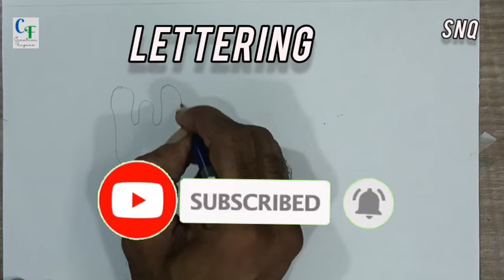Lettering art drawing intermediate elementary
For Elementary and Intermediate students Easy method of Lettering and Colouring